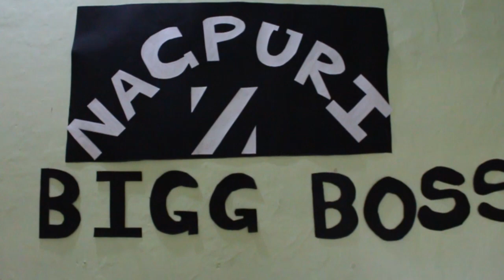विदर्भाचा पहिला BIGG BOSS - EPISODE 1 | विदर्भाचे पोटटे आणि पोट्टया| SALMAN KHAN | DEVELOPARTZ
You may have seen lots of Bigg Boss but this time its a combination that shouldn't have be done. Its THE NAGPURI BIGG BOSS.